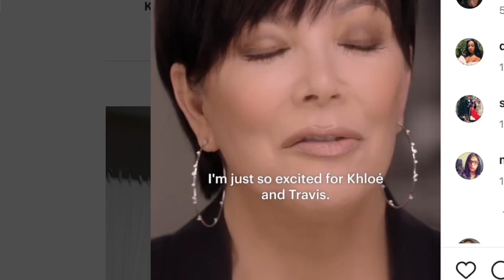Kris Jenner REALLY Messed Up!! (She said WHAT!)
Kris Jenner is already going viral after saying in the new Kardashian Hulu trailer something about Khloe Kardashian and Travis.. Travis who? Travis Scott/Travis Barker?? | Kourtney Kardashian and Kylie Jenner better watch out lol jokes.